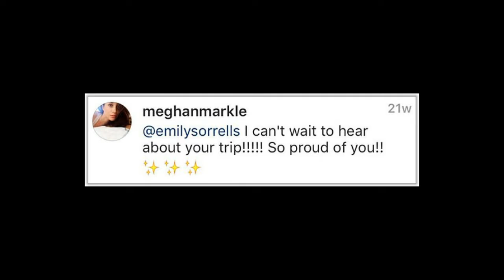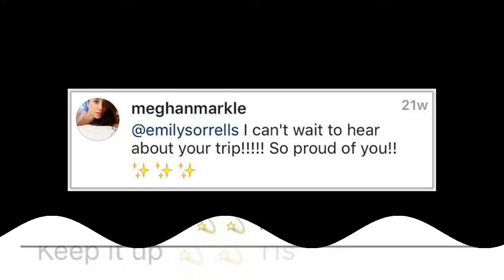Superfan accused Meghan Markle struck up an unlikely friendship with the actress over social media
A Meghan Markle super fan has revealed how a kind gesture from the former actress changed her life for the better.